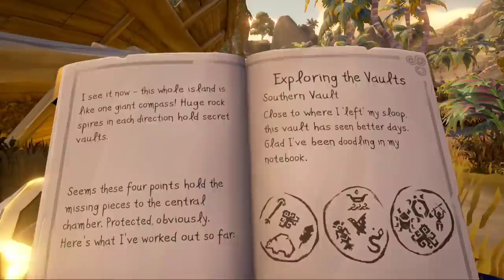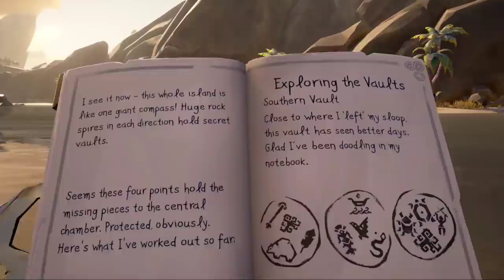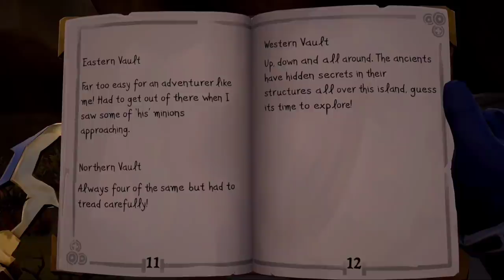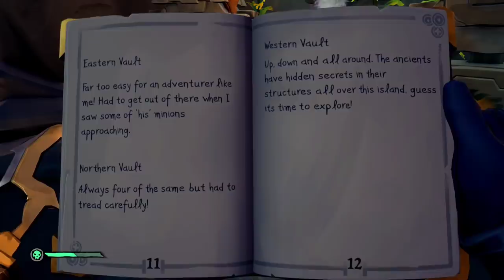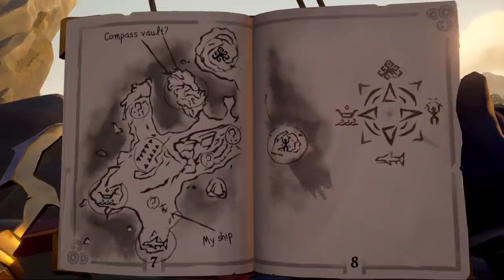SEA OF THIEVES | SHORES OF GOLD TALL TALE, WE FOUND THE COIN#2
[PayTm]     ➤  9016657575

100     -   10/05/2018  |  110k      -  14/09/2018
1k       -    30/05/2018 |  120k      -   19/09/2018
10k     -    21/06/2018 |  130k      -   24/09/2018
20k     -    26/06/2018 |  140k      -   29/09/2018
30k     -    02/07/2018 |  150k      -   04/10/2018
40k     -    08/07/2018 |  160k      -   07/10/2018
50k     -    18/07/2018 |  170k      -   12/10/2018
60k     -    01/08/2018 |  180k      -   15/10/2018
70k     -    16/08/2018 |  190k      -   18/10/2018
80k     -    23/08/2018 |  200k      -   20/10/2018
90k     -    02/09/2018 |  :::::::::::::::::::::::::::::::::
100k     -  09/09/2018 |   ::::::::::[Goal]:::::::::::

210k    -   22/10/2018 |  310k     -   12/11/2018
220k    -   24/10/2018 |  320k     -   14/11/2018
230k    -   25/10/2018 |  330k     -   16/11/2018
240k    -   28/10/2018 |  340k     -   17/11/2018
250k    -   30/10/2018 |  350k     -   19/11/2018
260k    -   01/11/2018 |  360k     -   20/11/2018
270k    -   03/11/2018 |  370k     -   21/11/2018
280k    -   05/11/2018 |  380k     -   23/11/2018
290k    -   08/11/2018 |  390k     -   24/11/2018
300k    -   10/11/2018 |  400k     -   25/11/2018
                          ::::::::::[Goal]::::::::::::

Subs         |            Date
500k         -        09/12/2018
600k         -        25/12/2018
700k         -        08/01/2019
800k         -        21/01/2019
900k         -        05/02/2019
 1M           -        22/02/2019
    ::::::::::[Goal]::::::::::::